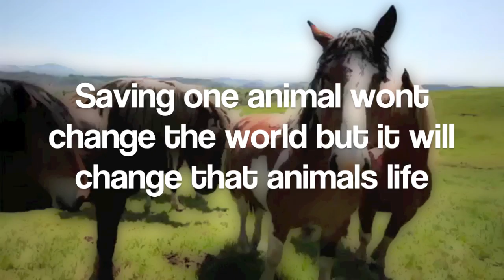Animal Cruelty - The Humane Society of the United States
Dedicated to The Humane Society of the United states.
Song by IKO called Heart of stone. Also on Breaking Dawn Part 2 Soundtrack

Im strongly against animal cruelty. An animal shouldn't have to be used as entertainment, they are here on this earth to live and not for money, food or sport.
Please if you find money, under the seat or anywhere, donate